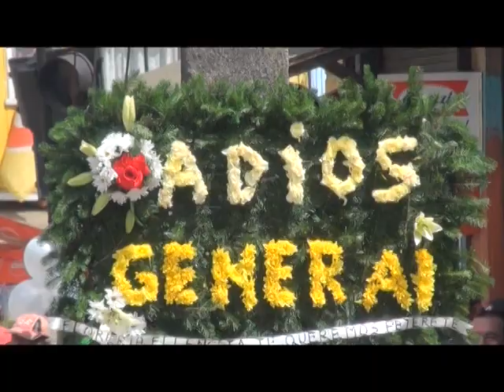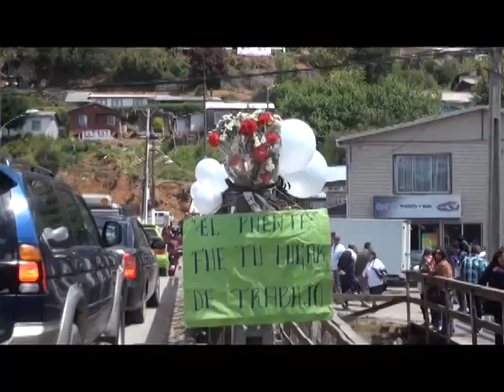Multitudinario adiós para un querido y pintoresco personaje de Curanilahue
Curanilahue despidió a su querido Peterete.